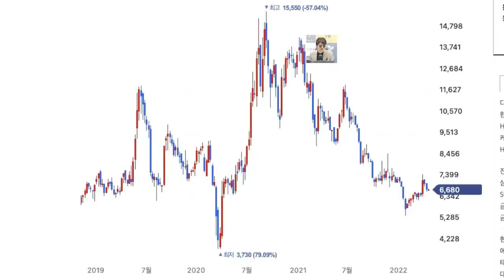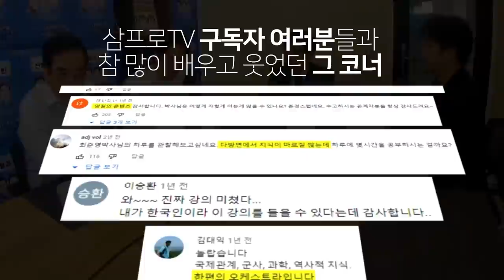5G 다산 다고 했잖아요...[정프로의 방과후 징징쇼_다산네트웍스]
9명의 각 분야 최고 전문가들에게 배우는